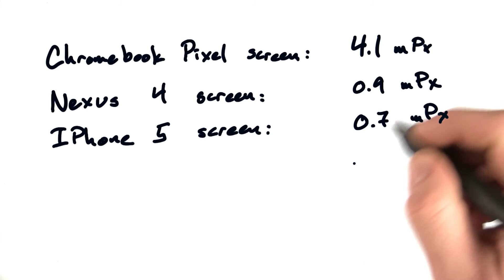"Beautiful images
This video is part of an online course, Mobile Web Development.